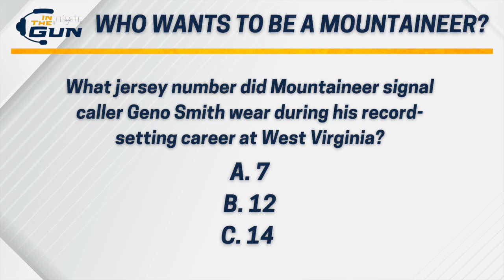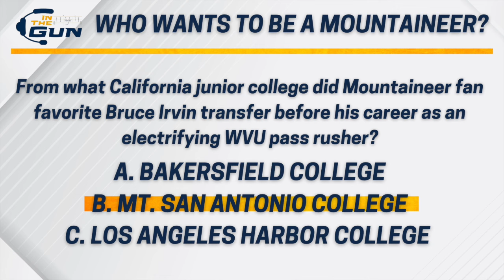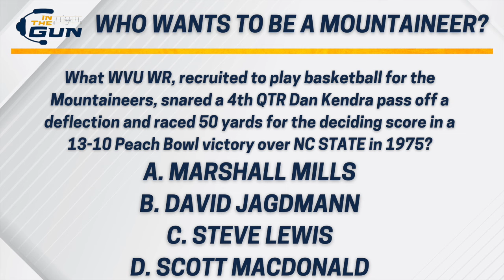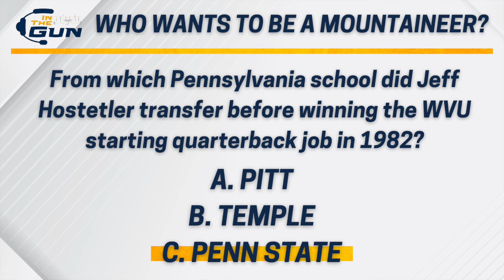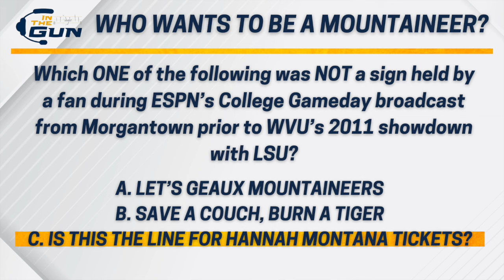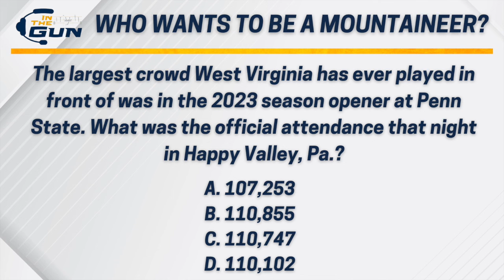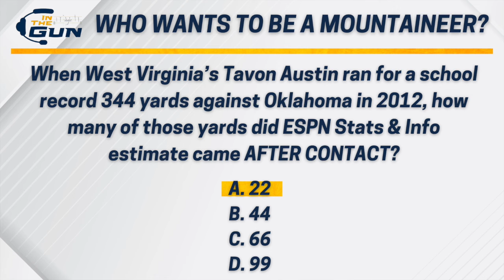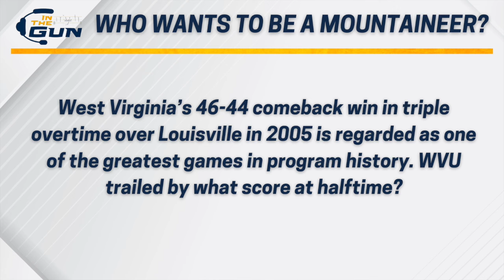ITG 154 - Who Wants to Be a Mountaineer? 1.0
Welcome to the first episode of a little game called Who Wants to be a Mountaineer? Since it's the offseason, Jed figured it would be a good time to play some trivia with questions he's had in his back pocket for several years. Schuyler and Wes go head to head in our pilot episode.